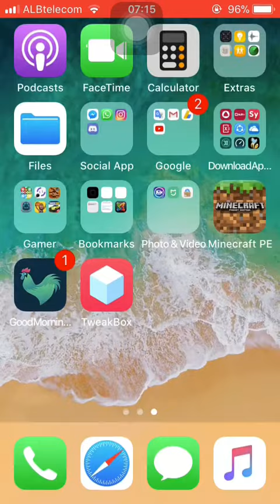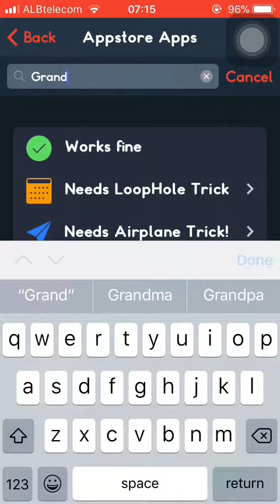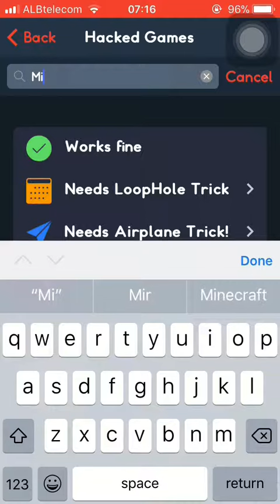Si te shkarkojme Lojra falas nga AppStore